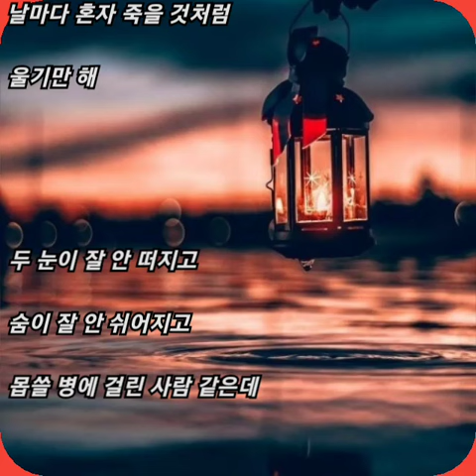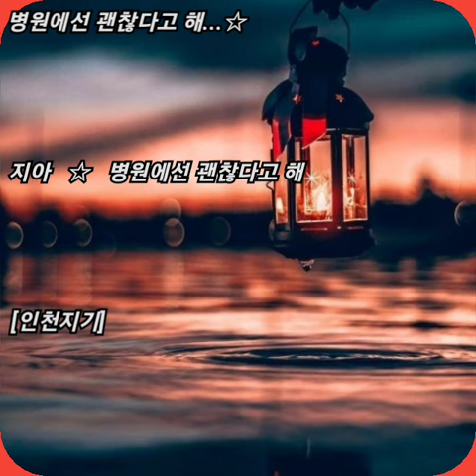지아 ☆ 병원에선 괜찮다고 해